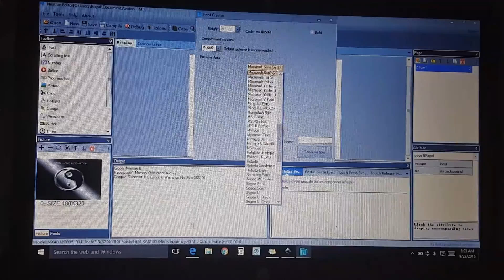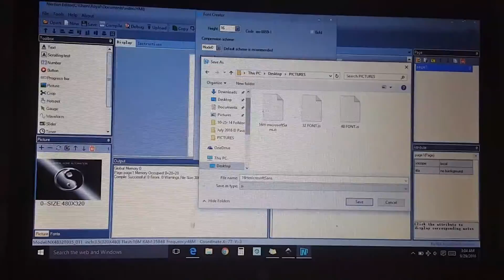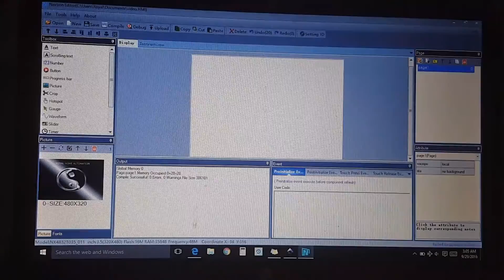Nextion - Generate Fonts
Generate Fonts